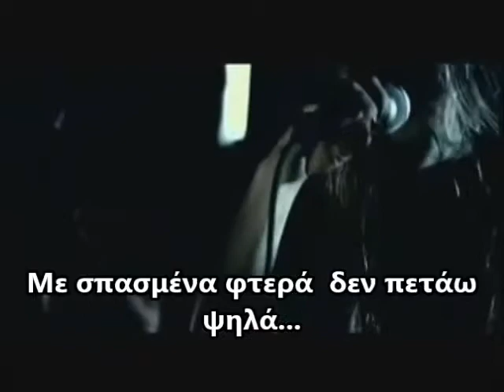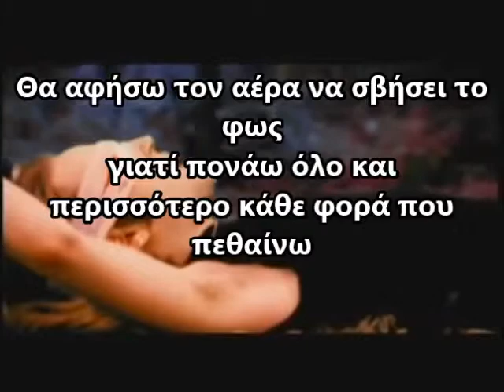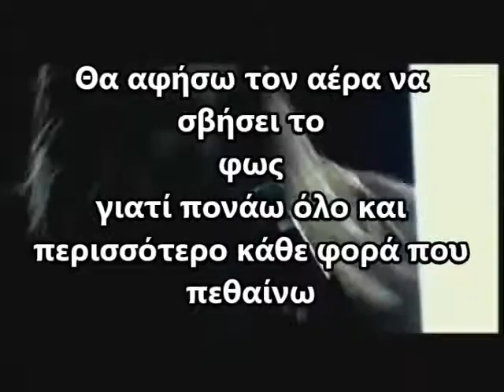Children Of Bodom Everytime I Die Greek Lyrics